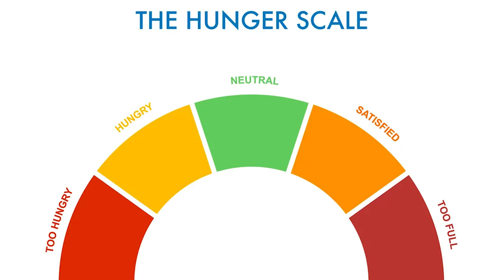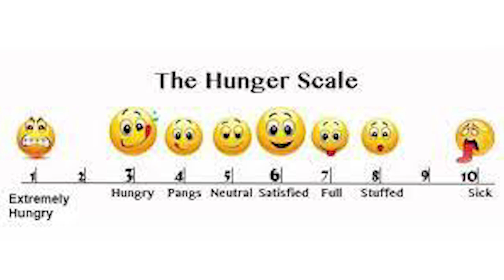Hunger scale: Are you eating to much or to little?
🔥 Ready to learn about rest days and hunger cues? Check out this quick video where I break it down for you! 🎥

Hey everyone! Ever wondered when to take a break from eating? In this video, I dive into the science behind hunger cues and when your body might actually need a rest day from food. It's an eye-opener! 🍽️💡

Learn how to listen to your body and optimize your nutrition! Let's engage and learn together. 💬👍